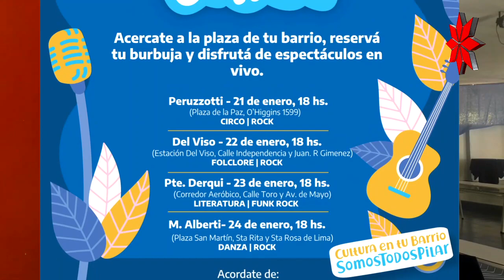Nota a Juan Manuel Morales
Nota a Juan Manuel Morales, Subsecretario de Cultura del distrito de Pilar, sobre las actividades de verano. Radio Federal 23 de enero 2021.
Por Juan Manuel Robledo para Radio Federal.